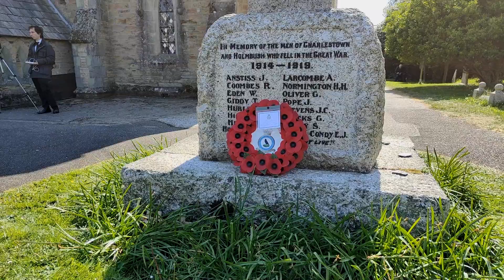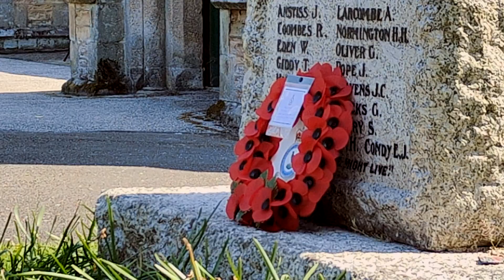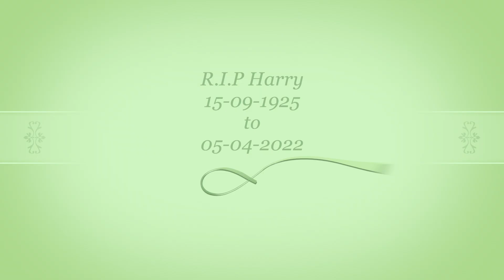Harry Billinge's Funeral 26th April 2022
I attended the funeral of D-Day veteran Harry Billinge today at St Pauls Parish Church, St Austell. I had chatted with Harry many times and always put money into his collecting tin. I didn't know him well, but he was interested in the story of my cousin Geoffrey Dunkerley who was aboard LCH185, sunk by a mine on June 25th. LCH 185 was a Landing Craft Headquarters ship, so like Harry, my cousin would have been one of the first to land on the 6th of June 1944.Geoffrey's name and those of the other crew members who lost their lives is inscribed on the Normandy War Memorial. Geoffrey's is on Column and I hope to visit one day and also find LCH's plaque at Lion Sur Mer. I felt that the national news would show highlights, but I wanted to capture the essence of the day. There were some poignant moments like the Last Post, but for me, the moment when onlookers spontaneously broke into applause as his Hearse drove away was the most tear-jerking.